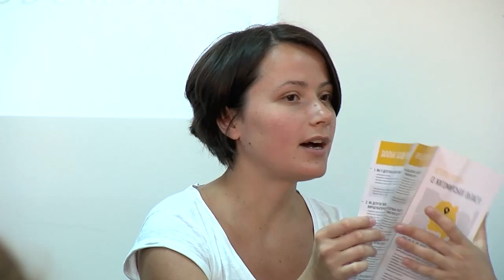150608 ОПОРА про роботу депутатів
Представники ГМ ОПОРА презентують результати роботи депутатів-мажоритарників від Чернівецької області